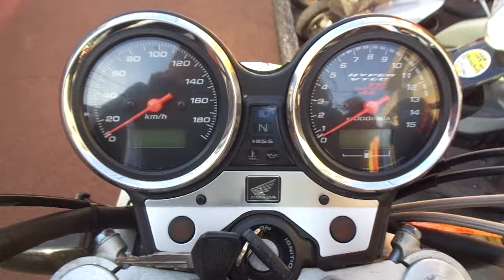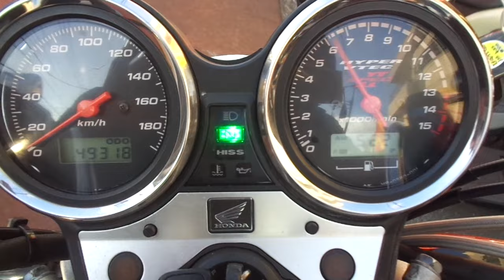CB400スーパーフォア VTEC 中古車 バイクショップ名:アットバイク